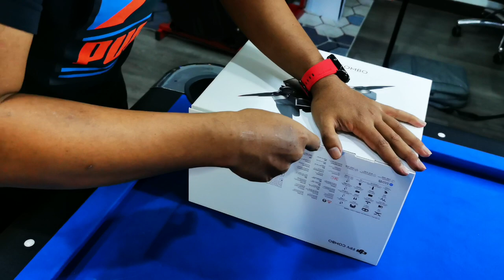DJI fpv combo review (bahasa melayu)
nk rasa kopi premium sambil melihat pelbagai hobi di cafe??